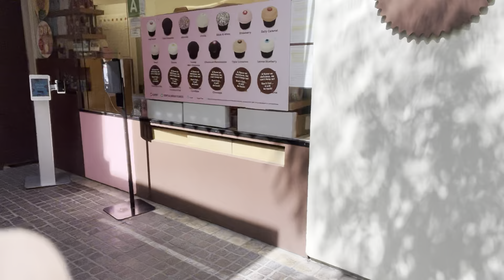Nordstrom Visiting & Walking Around Vlog On Nice Sunny Sunday After The Church Service~~It Was Nice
Isn't it nice to just walk around the mall on nice sunny day?
And I will see you soon on my next video!!!
Shop, be happy, eat, live, and prosper with Ahna Cho~~~